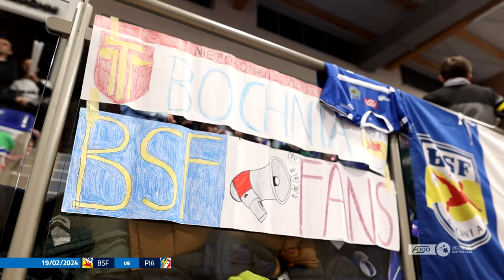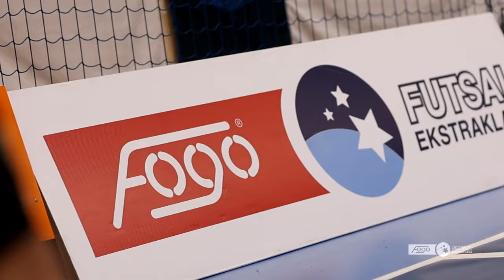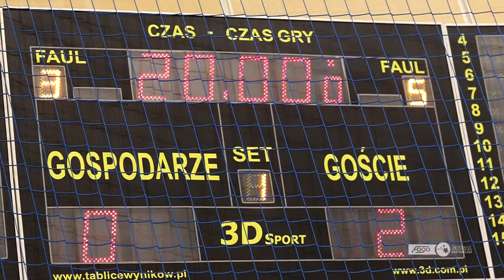EXTRA TIME POPROSZĘ #30 | BSF ABJ Bochnia - Piast Gliwice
W meczu na szczycie emocji nie brakowało. Pełne trybuny, siedem bramek i niesamowita remontada gospodarzy! A jak wyglądało to wszystko za kulisami? Zapraszamy!

BSF ABJ Bochnia vs. Piast Gliwice 4:3 (0:2) | 22. kolejka - sezon 2023/24

BRAMKI: Minor Cabalceta 23, Kamil Surmiak 31, 39, Sebastian Leszczak 36 - Rick 10, Miguel Pegacha 14, Edgar Varela 22.

Oglądaj wybrane MECZE KOLEJKI w TVP Sport!

Oglądaj mecze FOGO Futsal Ekstraklasy w każdy weekend na platformie Pilot WP